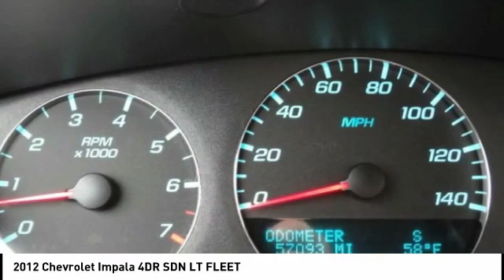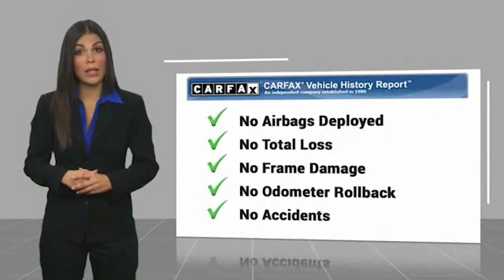2012 Chevrolet Impala Gardena,Torrance,Hawthorne,Carson,Compton 253669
2012 Chevrolet Impala 4DR SDN LT FLEET

SOUTH BAY TOYOTA, PROUDLY SERVING GARDENA, TORRANCE, HAWTHORNE, CARSON, COMPTON, AND SURROUNDING CALIFORNIA LOCATIONS THIS GRAY 2012 Chevrolet IMPALA IS EQUIPPED WITH A 3.6, AUTOMATIC TRANSMISSION, AND RECEIVES AN ESTIMATED 18 City/30 Hwy MPG. CONTACT SOUTH BAY TOYOTA TO SCHEDULE A TEST DRIVE AND TAKE THIS 2012 Chevrolet IMPALA HOME TODAY, OR VISIT OUR SHOWROOM CONVENIENTLY LOCATED AT 18416 SOUTH WESTERN AVE GARDENA CALIFORNIA 90248. Odometer is 27233 miles below market average! This vehicle has passed a 160 point inspection by our Toyota Certified Technicians., 40/40 Front Bucket Seats, 4-Wheel Disc Brakes, ABS brakes, AM/FM Stereo w/CD Player, Bluetooth For Phone, Compass, Delay-off headlights, Dual front impact airbags, Dual front side impact airbags, Electronic Stability Control, Front anti-roll bar, Front License Plate Bracket, Fully automatic headlights, Low tire pressure warning, LT OnStar & Bluetooth Package, Occupant sensing airbag, OnStar 6 Months of Directions & Connections Plan, Overhead airbag, Power door mirrors, Power Sunroof w/Sunshade, Rear anti-roll bar, Remote keyless entry. Ashen Gray Metallic 2012 Chevrolet Impala LT FWD 6-Speed Automatic Electronic with Overdrive 3.6L V6 DGI DOHC VVT 18/30 City/Highway MPG Awards: * 2012 KBB.com Total Cost of Ownership Awards It's Time to SAVE at South Bay! Call today! Reviews: * If you re looking for a roomy, reliable sedan with basic features and conservative good looks, the 2012 Chevy Impala sedan is worth a look. The suite of OnStar services provides an added measure of personal service you won t find on the Impala s competitors. Source: KBB.com * Simple controls; available six-passenger seating; large trunk; strong and efficient engine. Source: Edmunds